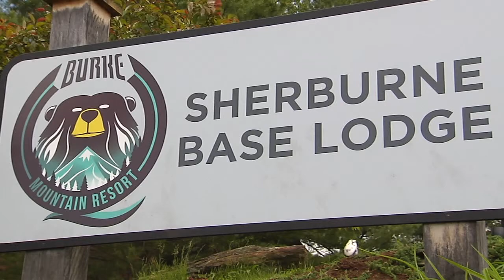Lumberjack Games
Natural Sound Package

06/15/14